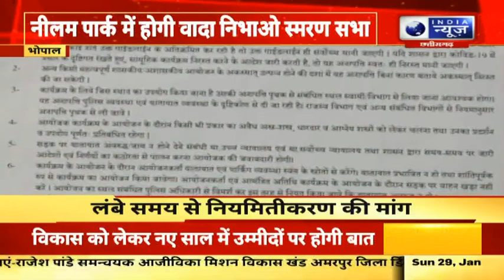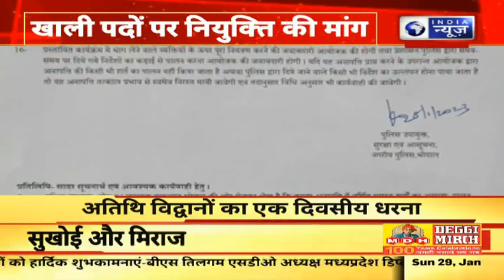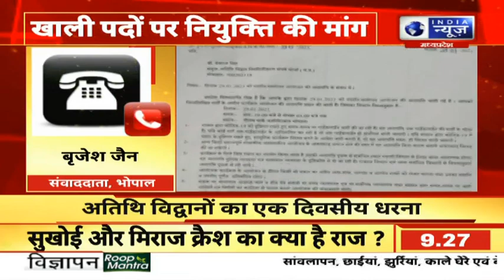Bhopal: अतिथि विद्वानों का एक दिवसीय धरना, खाली पदों पर नियुक्ति की मांग | Hindi News